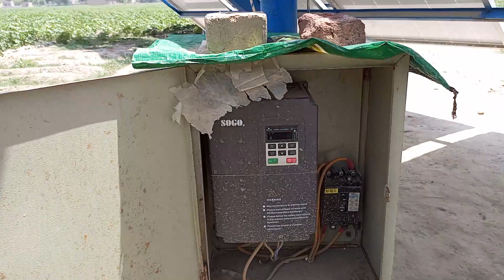Solar Tube Well System 24 Panels 540 Watt 20HP Motor 5 Inch Delivery